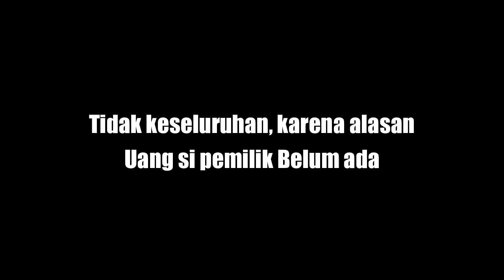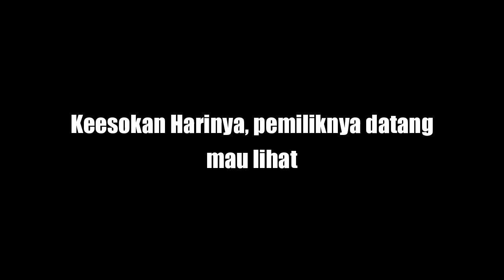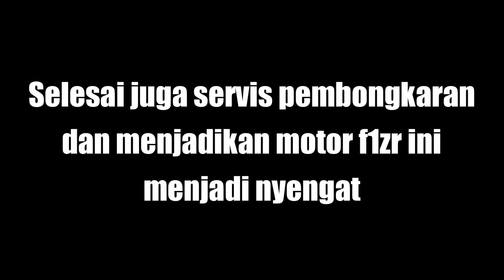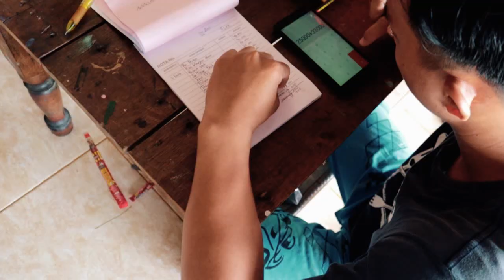ONGKOSNYA BIKIN KAGET - SERVIS ABIS YAMAHA F1ZR PAJAK MATI 10 TAHUN - PART 2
Alamat Mr.Jack:
Jl. Galang, Rt/Rw: 004/002, Kel/Desa: Galang, Kecamatan: Sungai/Sei Pinyuh, Kab: Mempawah, Kalimantan Barat.